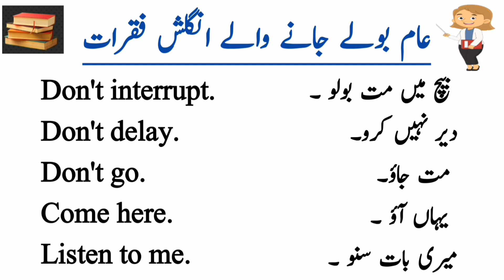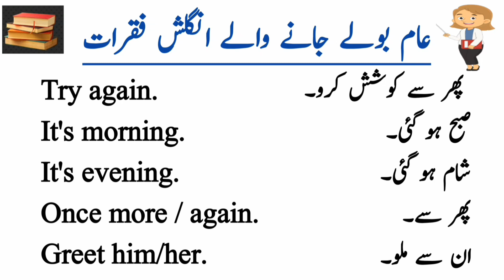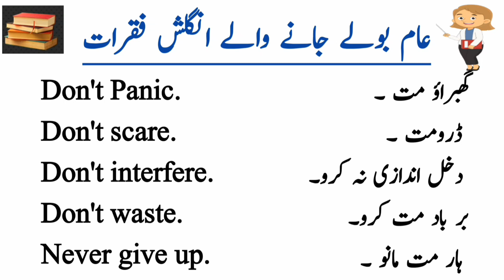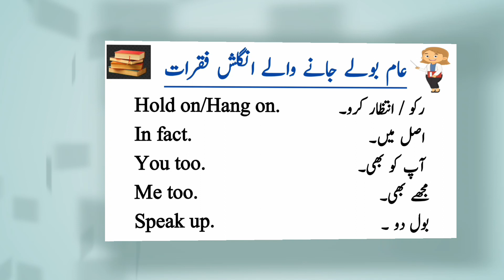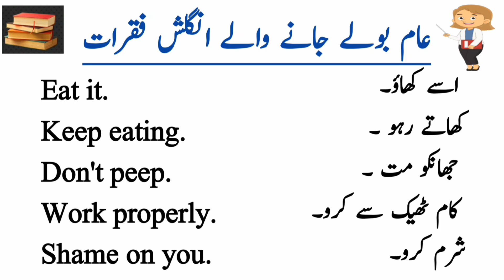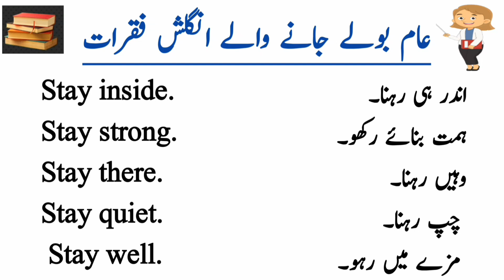75 daily use sentences with english translation | 75 English to Urdu Translation | Speak in English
75 daily use sentences with english translation | 75 English to Urdu Translation | Speak in English

75 Daily Use English Speaking Sentences with Urdu Translation | Grammareer

75 Daily Use English Sentences with Urdu Translation | English Speaking Practice

91 English Speaking Practice Sentences for Speaking Fluent English | @AQEnglishOfficial

75 Daily Use English Sentences with Urdu | English Speaking Practice

75 daily use english sentences,
english sentences,
75 daily use english sentences in urdu,
daily use english sentences with urdu and hindi translation,
spoken english,

short english sentences for kindergarten  short english sentences for beginners
short english sentences for beginners with urdu translation
short english sentences in odia
short english sentences english hai
daily use sentences english to urdu translation part 01
urdu to english sentences class 9
Translation english to urdu sentences
daily use english to urdu sentences for speaking part 2
words meaning english to urdu with sentences
love quotes english to urdu sentences
daily use english to urdu sentences for speaking
important urdu to english sentences class 9
english sentences
english conversation
english stories
english words
english poems

Solved queries:-

daily use sentences for kids
daily use sentences punjabi to english
daily use sentences for class 2
daily use sentences conversation
daily use sentences vocabulary

Solved queries 2 :-

daily use english sentences with urdu translation part-76
100 daily use english sentences with urdu translation
daily use english sentences for beginners with urdu translation
daily use english sentences with hindi/ urdu